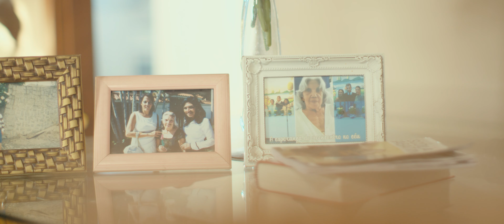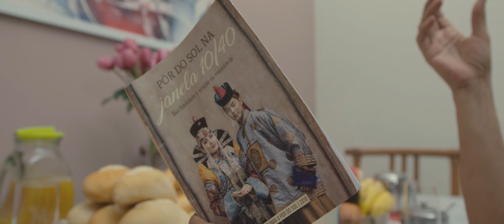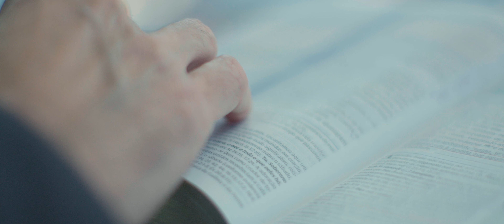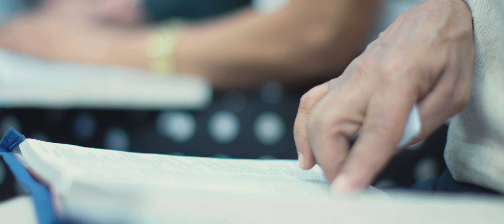LA HERENCIA - SERIE RESCATADOS (EPS5)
Cuando Jesús vuelva, ciertamente no va a pedirnos nuestros bienes. Pero sí nos preguntará una cosa: “¿Dónde están los hijos que te di?”. La madre de Selma entendió que los hijos son la herencia del Señor, por eso, nunca dejó de orar por su reencuentro.

¿También crees que debes volver? Entra a: adv.st/quierovolver ♥